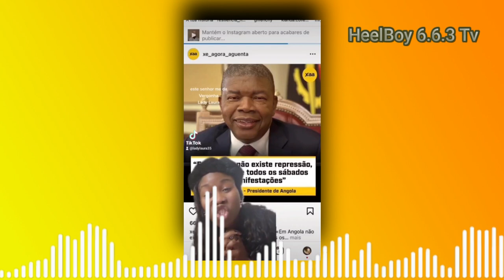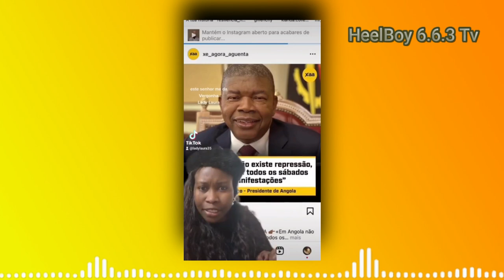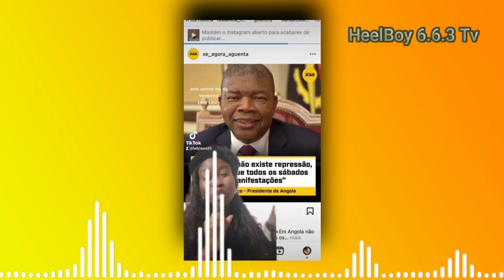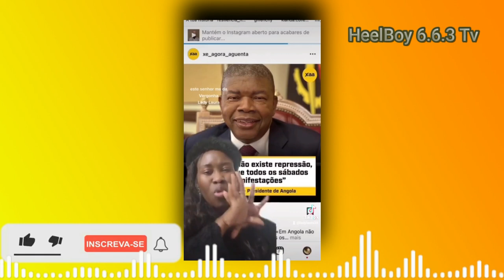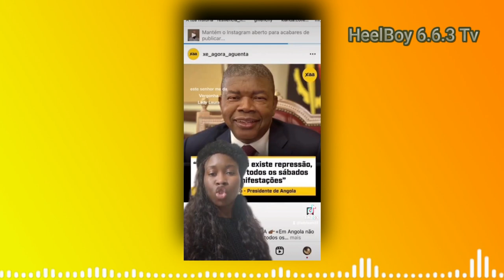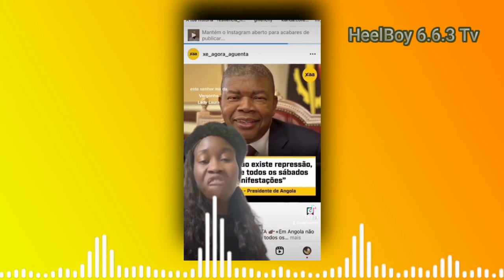LADY LAURA TEM VERGONHA DE SER REPRESENTADA PELO PRESIDENTE JÕAO LOURENÇO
.LÉ A DESCRIÇÃO PLEASE.

Para questões de direitos autorais, reivindicações e / ou para parceria de negócios entre em contato